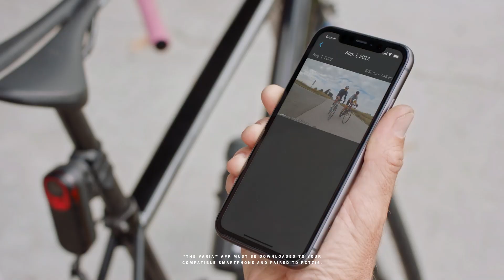Garmin Varia™ RCT716: it looks back while you ride ahead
Varia™ RCT716 rearview radar with camera and tail light continuously records your ride. And it integrates seamlessly with your Garmin bike computer or the Varia™ mobile app on your paired smartphone to alert you to traffic as you ride. Later, you can replay footage through the app.